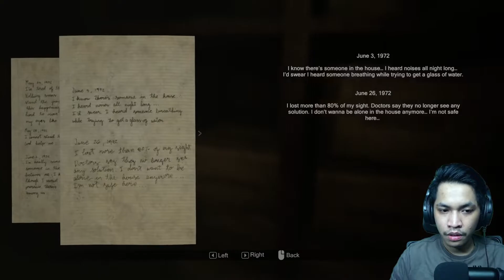HANTUNYA SUDAH MULAI MENAMPAKAN DIRI !!! - MADiSON #3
🔔 Yang Mau donasi Minimal 5 ribu Rupiah

📌 Sekarang gue punya Command !! Cek DESKRIPSI paling bawah yah !!

📌 Command :

!donasiseribu
!donasilimaribu
!halo
!sebutnama
!umur